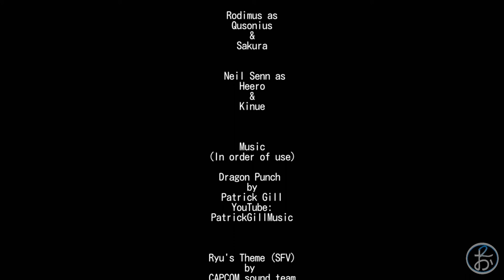A New Challenger in a New World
Ryu has a deadly battle with Akuma. When he comes to he finds himself on a dangerous new world. In the world of monsterhunter .Can he survive and overcome the odds?

Dragon Punch by Patrick Gill

Ryu's Theme from SFV

Ryu's theme {Epic Rock Cover) by Friedrich Habetler

Can't fight this feeling by REO Speedwagon